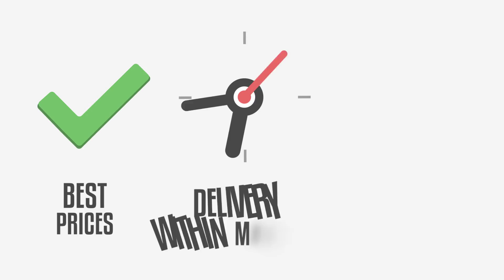Michael Vick Exposes His User | Weekend League Gameplay | Madden 19 Ultimate Team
Twitch.com/TheTexasBoy91yt

All Graphics Done On The Channel Are By Jason Mcculla
Contact Him Here

Who Is TheTexasBoy91
Madden 19 Ultimate Team Content Creator who is a whole a** Man